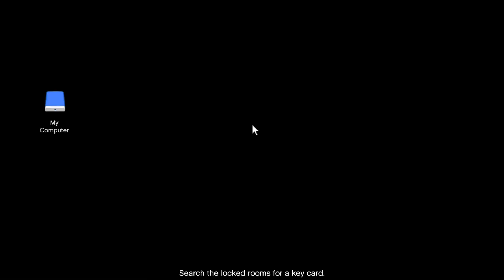GTA Online - The Duggan Robbery: Ubermacht Sentinel Classic